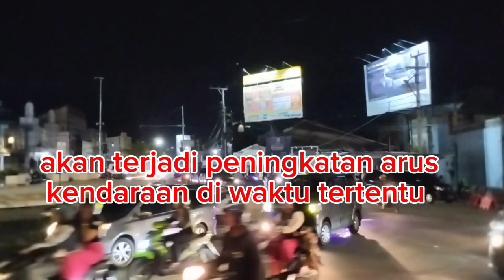Suasana Ramai terkadang juga macet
Menyajikan :
A    Konten seputar  Lalu lintas  jalan raya seperti:
    -  Kondisi Daerah Lintasan. Kendala dalam Perjalanan.
    -  Informasi  jalur  kendaraan
    -  Jalur-jalur alternatif untuk berkendaraan
     -  Kondisi Cuaca
 B.  Alam dan wisata.
 C.  multi konten
 D. .shorts
Andai dalam setiap konten yang di sajikan ada hal yang tidak berkenan dan informasi kurang sesuai mohon maaf.
Semoga terdapat manfaat yang bisa diambil dari setiap konten yang di sajikan.
Terima kasih
Salam santun dari Cianjur
OSBIRIN MOTOVLOG/OSBIRIN channel